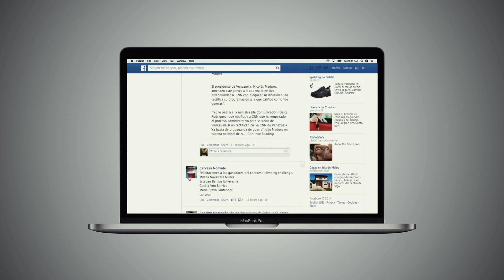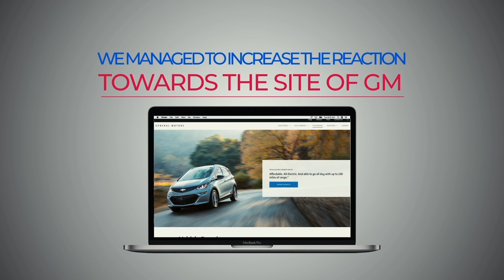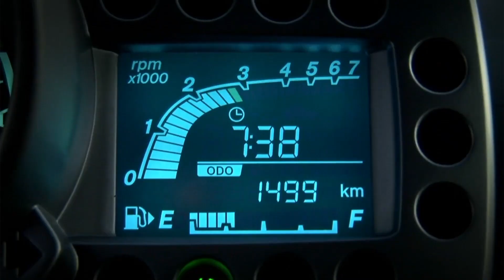Chevrolet Spark Case Film - English - Asombro Extremo The Amazement Agency